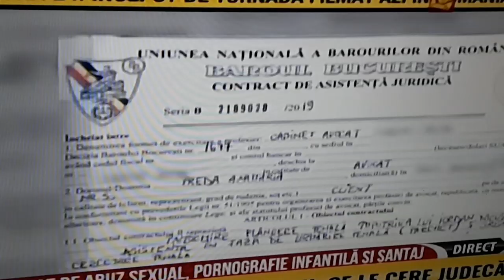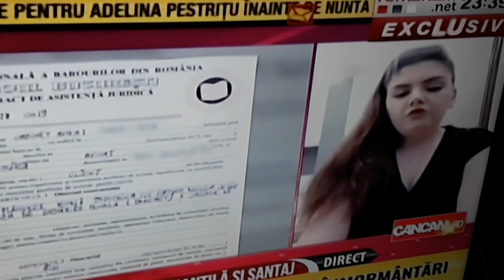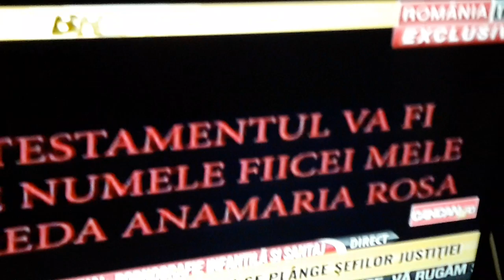Anamaria Rosa Preda la Romania Tv !